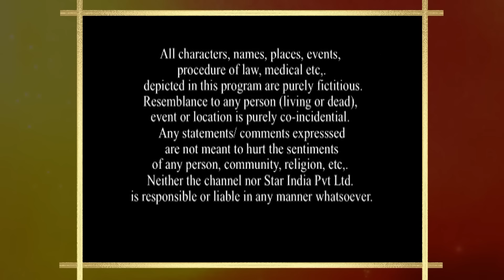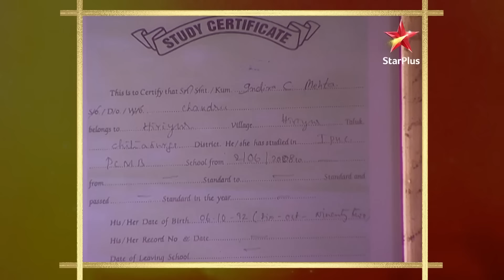Saath Nibhaana Saathiya-Season 1 | Episode 1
Episode 1